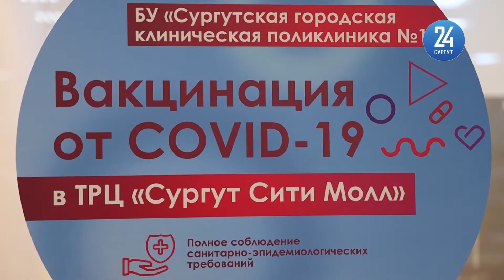Надо ли прививаться от коронавируса?